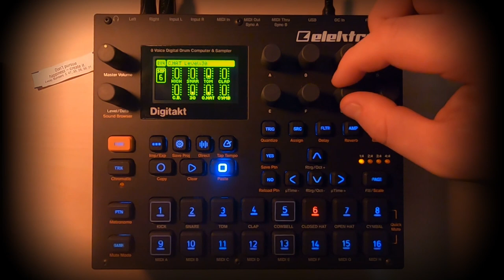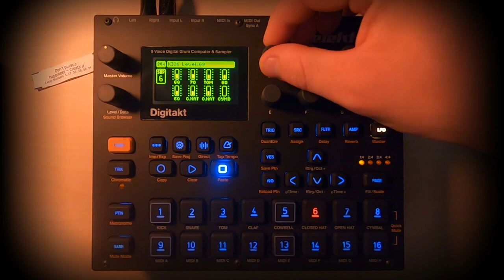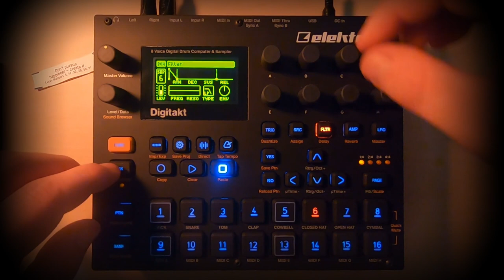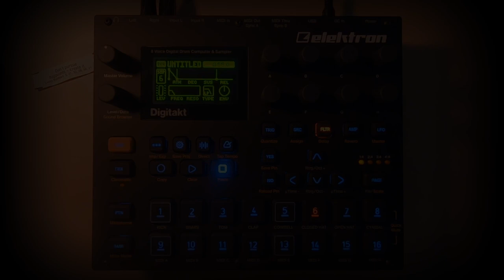Mari Sansula | Digitakt Ambient Music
Generative ambient music made using the Elektron Digitakt and two beautiful samples from the talented musician Mari Siskova.

You will notice that the sequencer isn't running, because instead, I'm using the loop function on the Digitakt on each sample, and because the samples are set to different lengths, they phase in and out with each other, creating constantly evolving music - also called generative music.